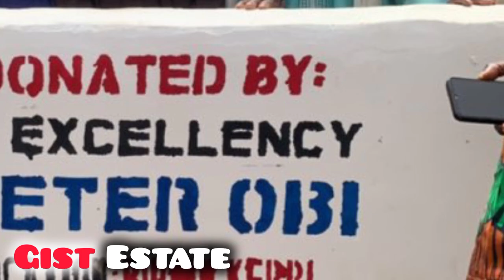Ramadan, Peter Obi Donates Borehole On Nationwide Tour As APC Agbados fumes 🤣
Gist Estate